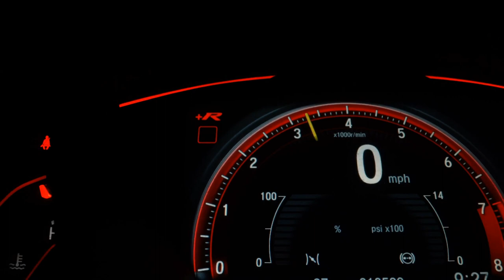CHEVROLET S10 - 2020 - Dourados/MS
VEICULO DE EXTREMA PROCEDÊNCIA, REVISÕES NA AUTORIZADA!!!

Dados do Veículo
Veículo: CHEVROLET / S10 2.8 LTZ 4X4 CD TURBO
Ano: 2019/2020
Combustível: DIESEL
Portas: 4 PORTAS
Câmbio: Automático
Cor: CINZA
KM: 87.000

✅ Air Bag
✅ Alarme
✅ Ar Condicionado
✅ Ar Quente
✅ Capota Marítima
✅ CD Player
✅ Desembaçador Traseiro
✅ Direção Hidráulica
✅ Encosto de Cabeça Traseiro
✅ Freio ABS
✅ GPS
✅ Protetor de Caçamba
✅ Rádio
✅ Rádio e MP3
✅ Retrovisor Fotocrômico
✅ Retrovisores Elétricos
✅ Tração 4x4
✅ Travas Elétricas
✅ Vidros Elétricos
✅ Kit Multimídia
✅ Trio Elétrico
✅ Piloto Automático
✅ Farol de Neblina
✅ Entrada USB
✅ Bluetooth
✅ Porta Copos
✅ Trava Elétrica Central
✅ Bancos Elétricos
✅ Ar Digital
✅ Abertura Porta Malas por Controle Remoto
✅ Android Auto
✅ Apple CarPlay
✅ Sistema ISOFIX
✅ Console Central
✅ Estribo
✅ Rádio USB
✅ Retrovisor Retrátil
✅ Som Original